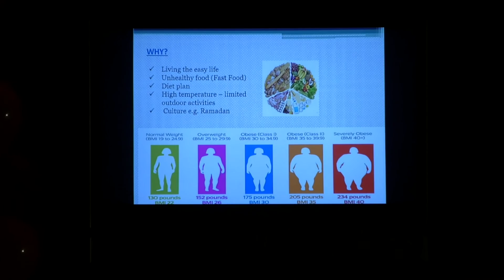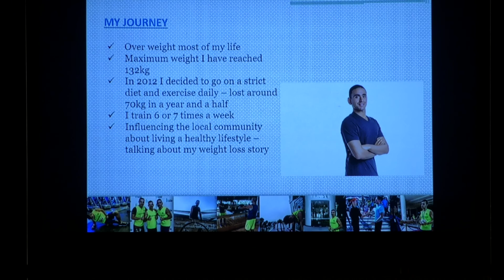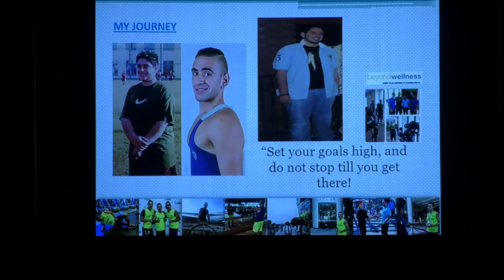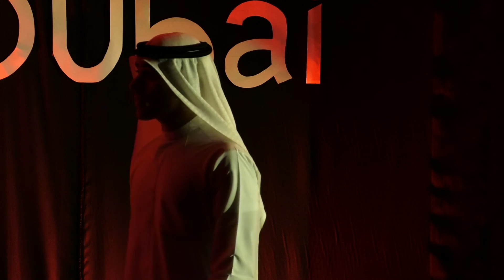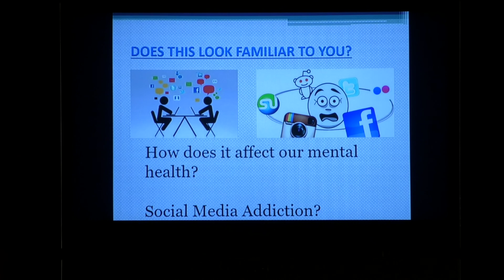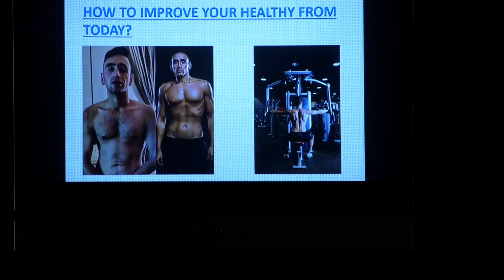Health and Fitness | Essa Al Ansari | TEDxIMTDubai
Essa Al Ansari, a young Emirati man took us on a journey of how he lost more than 70 kilos, changing his life forever. He discussed obesity in the UAE standing as the 22nd most affected country in the world. He described the progression of his trials and tribulations over the years and how his health started to deteriorate, not even being able to walk in the mall in his late teens as the effort required felt exhausting.

Now competing and representing the UAE in his first Iron Man series, he has become an inspirational speaker changing his life around, focused on not competing for the prize but the consistency of breaking barriers he faces. He has spoken on various platforms with this being his first TED talk, he is a man with a vision of educating and inspiring others through the message of ‘no matter how much you feel you can’t do, anyone can if they put their mind to it!

A graduate in hospitality management and working as a marketing executive, he struggled with obesity. Making a decision to change his lifestyle for the better, he lost seventy kilograms and is now encouraging others to follow suit and start living a healthy lifestyle. He is currently working as a businessman in Dubai and is a motivational speaker with his own website ‘